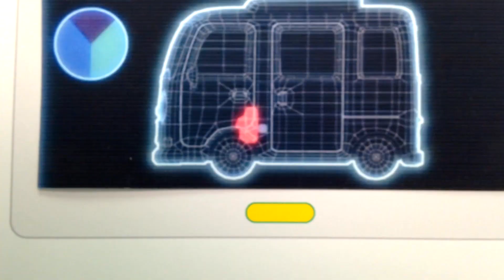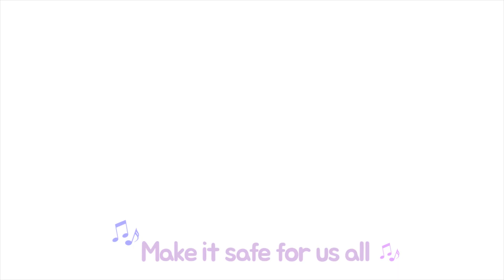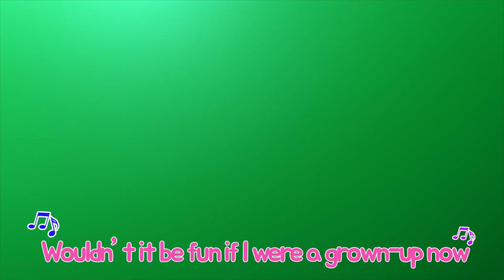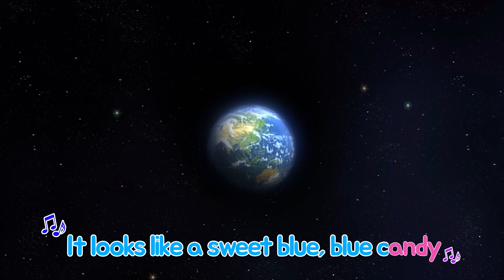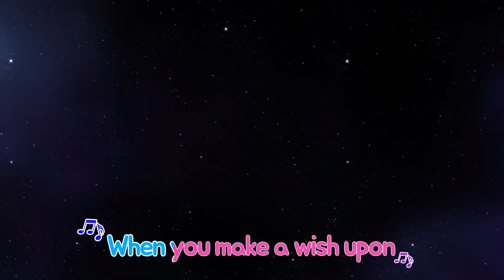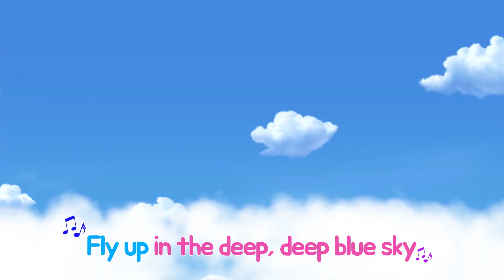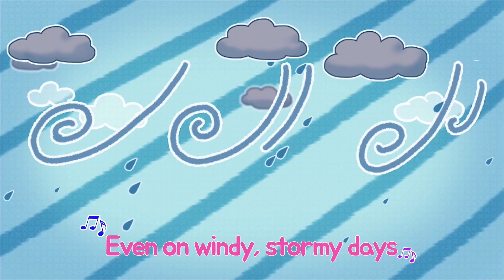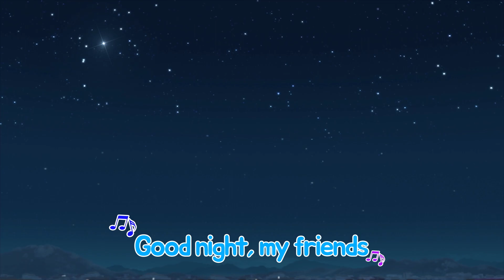Tayo Songs l Clitter Clatter The Skilled Mechanic (60 mins) l Tayo Paper Play l Tayo's Sing Along